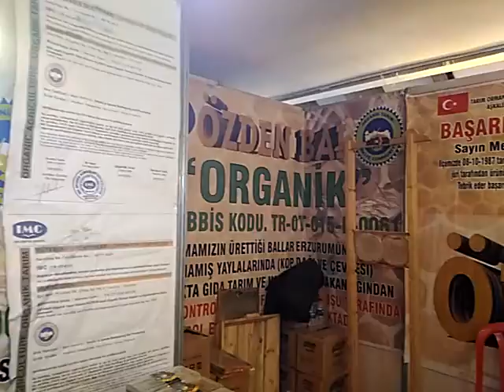Erzurum Organik Özden Bal 👉Erzurum Tanıtım Günleri 2016 Ankara❤️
Özden Bal 👉Erzurum Tanıtım Günleri 2016 Ankara❤️